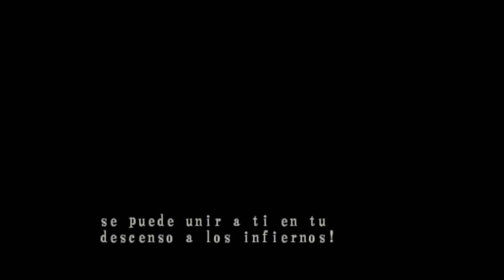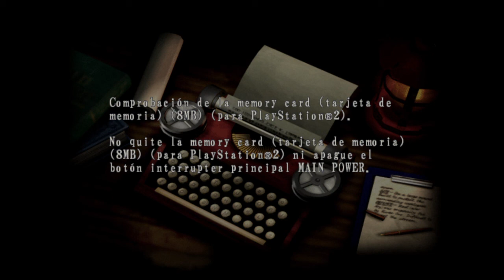RESIDENT EVIL™ CODE: Veronica X Capítulo 03